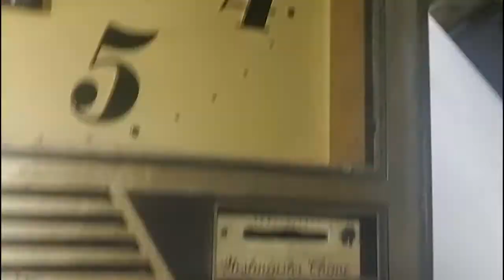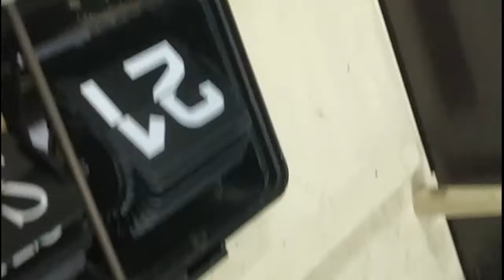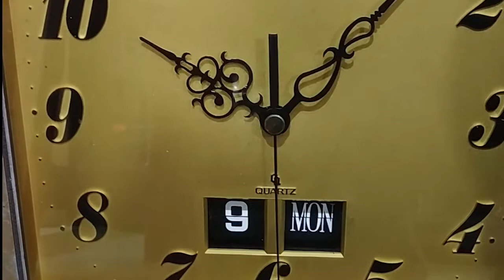CITIZEN QUARTZ ELECTRONIC CLOCK | DAY and DATE | OLD CLOCK | Ravitimes.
Quartz clock are timepieces that use an electronic oscillator regulate by an Quarts crystal to keep time. The crystal oscillator creates a signal with very precise frequency